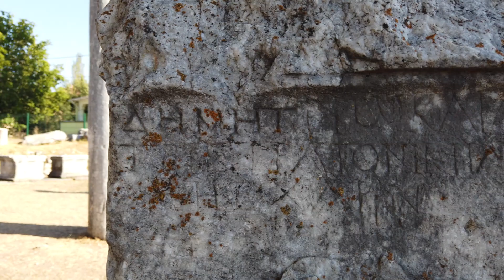ParaflıRotalar - Aizanoi Antik Kenti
ParaflıRotalar’da bugün Kütahya’nın Çavdarhisar ilçesinde bulunan Aizanoi Antik Kenti’ndeyiz. Muhteşem bir tarihi barındıran ve herkesi kendine hayran bırakan Aizanoi’yi birlikte keşfetmeye ne dersin?